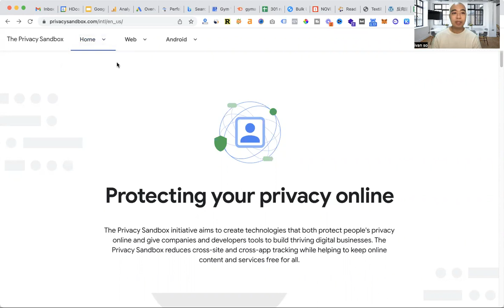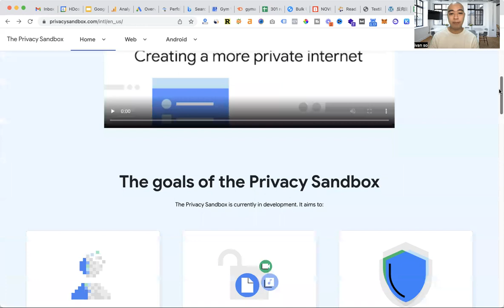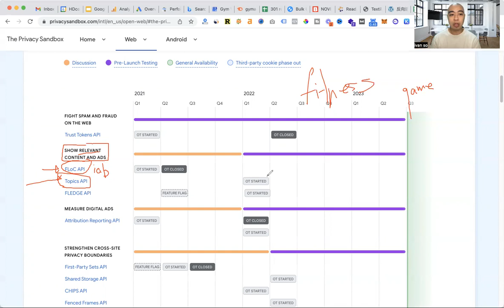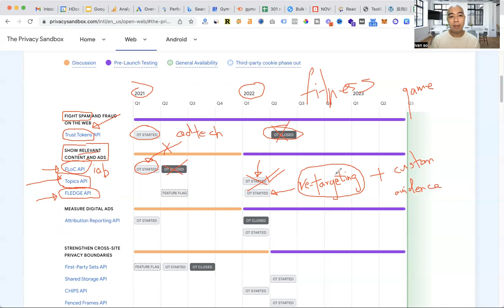Google chrome 推遲取消 cookies，對落Google廣告有什麼影響？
關於 Google chrome 會在 2024 年下半年取消第三方 cookies 跟蹤這件事，
其實很多瀏覽器早已取消 3rd Party Cookie

Google Chrome 從 2022 推遲到 2023，現在是推遲到 2024 下半年

爲什麽回推到 2024 年尾？

我錄製這次的視頻主要是想分享其中一個時間軸，讓大家了解推遲的原因

00:00 網站 privacy sandbox
01:42 Google 推出 FloC
03:00 研發 Topics API
04:09 FLEDGE API
05:20 沒有 Cookie 如何做 ReTargeting
08:24 推遲取消 Cookie 的原因
10:39 如果你要做 Google ReTargeting